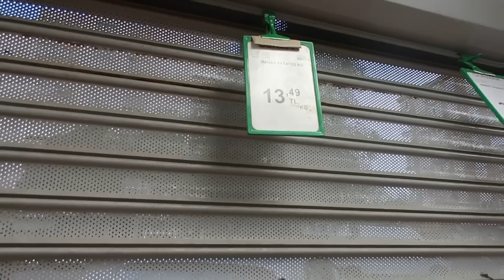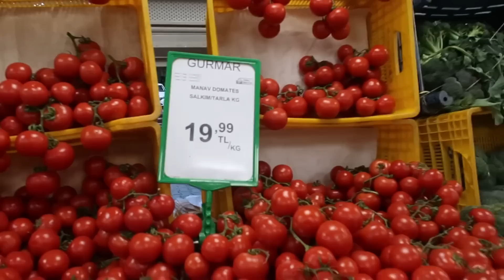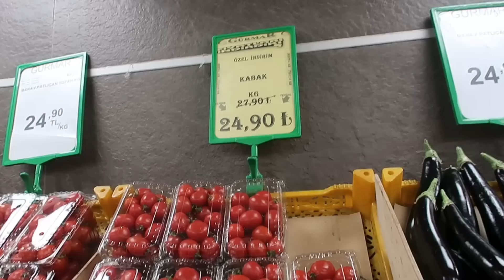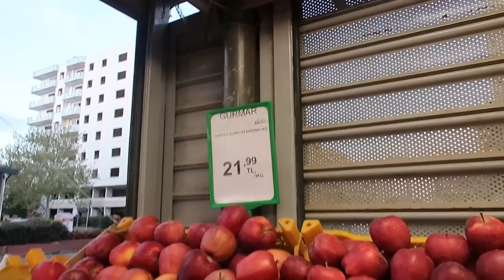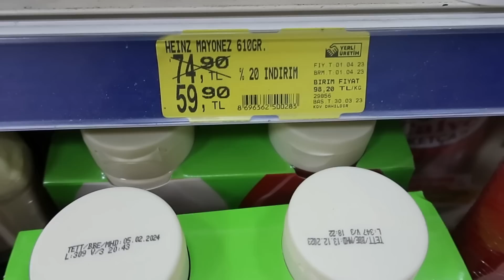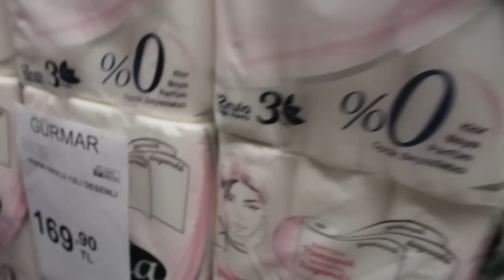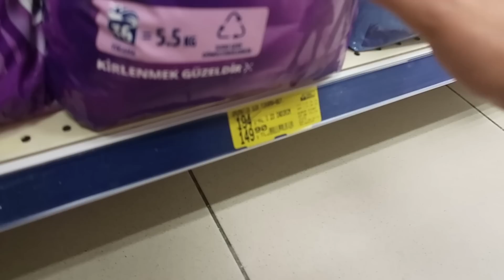5000 TL Dev Alışveriş Vlog🛒 Nisan 2023 Güncel Market Fiyatları💲Süper Eğlenceli Alışveriş Sohbetleri😆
Güncel Market Fiyatları Nisan 2023
5000 TL lik dev alışveriş vlog
İzmir güncel market fiyatları
Gürmar market aktüel
Gürmar Market İzmir Nisan 2023
En son market fiyatları 2023
Meyve sebze fiyatları güncel
Et süt yumurta fiyatları Nisan 2023
En yeni market videosu
En eğlenceli market sohbetleri
Güldüren market alışveriş videosu

(damlaburakegilmezer)